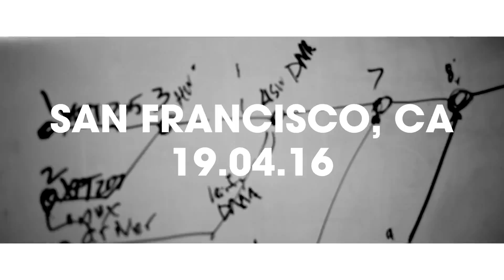HOW TO FIND THE ANSWER TO CLIMATE CHANGE // CHRIS MCKAY // VERY IMPORTANT THINGS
Chris McKay is a planetary scientist for NASA. You don’t get to that position without being rigorously discerning. Something I have learnt about the field of science in the last few years, is about the process of peer-reviewing. If a scientific article is to be published, there is an extraordinarily tough process of reviews before that happens. It’s really not taken lightly. If information comes from a reliable source and has been through the process of being peer-reviewed, then you can pretty much trust that it’s, to the best of human knowledge, correct. Of course there is tonnes of pseudo-science, but… not at NASA. I thought I would go to the best of the best to see what they had to say about climate change.

One of the things that jumped out to me about what Chris said, was that that in around 20-30 years, the world’s coastal cities ( London, New York, Shanghai etc) will start going under water, and before that happens, he didn’t think people would really do much to prevent it. But once it starts, and becomes an emergency, everything will start to go into hyper-space mode, and the efforts to stop sea-level rise (and climate change) will become priority. Once it’s a priority, there’s nothing that a well informed population of humans can’t do… "Get informed!" he said and once enough people in the world are informed on the issue, the answers will emerge - science is an enormous group effort, a huge millennia-spanning collaboration of some of the best minds that man-kind has ever created. We will find the answers to stop climate change, he said, it’s just a matter of time. I found this meeting made me extremely optimistic, despite the nature of what Chris was saying to be routed heavily in realism.